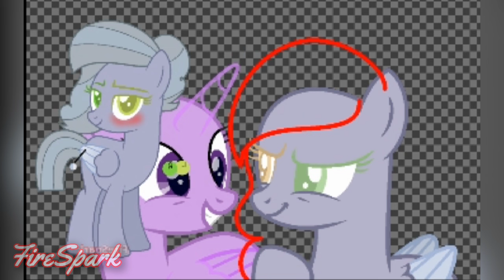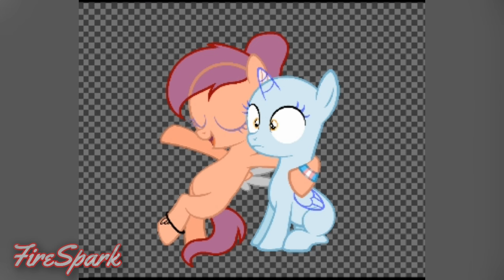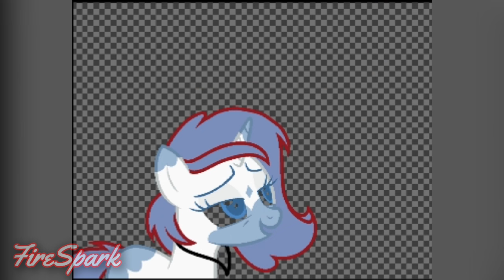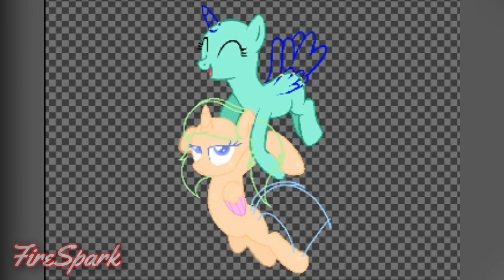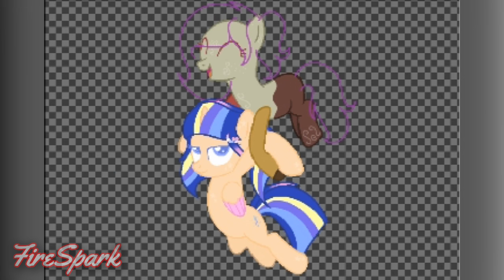[StarryVerse] Hearts and Hooves Day '24 (MLP Next Gen Speedpaint)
Characters used: Mystique Sapphire, Princess Eternal Night, Frosty Clouds, Feather Stone, Stormy Weather, Ivory Consonance, Fluorescent Moonstone, Honeycomb, Snowy Blizzard, Sunbreak Aurora, Starry Skies, Rosemary Blossom, Vibrant Flare, and Sandstone
Mystique and Rosemary - they/them, Nightshade, Stone, Stormy, Moonstone, and Sandstone - she/her, Frosty - she/he/they, Honeycomb, Snowy, Aurora, and Vibrancy - he/him, and Starry - he/she

Sunset Shimmer x Trixie Lulamoon = Mystique Sapphire
Queen Luna x King Sombra = Princess Eternal Night
Night Glider x Candy Apple = Frosty Clouds
Limestone Pie x High Winds = Feather Stone
Scootaloo x Rumble (broke up) = Stormy Weather
Sweetie Belle x Button Mash (broke up) = Ivory Consonance
Rarity x Fancy Pants (divorced) = Fluorescent Moonstone
Applejack x Caramel = Honeycomb
Royal Pin x Double Diamond = Snowy Blizzard [formerly Icy Skies]
Starlight Glimmer x Sunburst = Sunbreak Aurora [formerly Shimmering Summers]
Twilight Sparkle x Flash Sentry = Starry Skies
Fluttershy x Discord = Rosemary Blossom
Smolder x Ocellus = Vibrant Flare
Silverstream x Yona = Sandstone

8. hours. Across three days. (2/12 - 2/14)
The number of times ibis crashed whilst drawing this CANNOT be counted... literally. xD

Credit to ObscuredStudios for the redesigns of Snowy and Aurora, they look fucking awesome! (5th panel) I made some modifications for my ease of drawing but still... thank you if you see this!

Also, for clarification: Vibrancy and Sandstone are not in a romantic relationship.
The context for the 7th panel was that there was a school assignment to make a gift for someone, so Vibrancy made Sandstone a keychain (?)... again xD
Also also credit to one of my irls for drawing the chain connecting the necklace and the emblem itself. It's small but I still felt like she deserved credit for the help anyway :P

~Credits~
Bases: